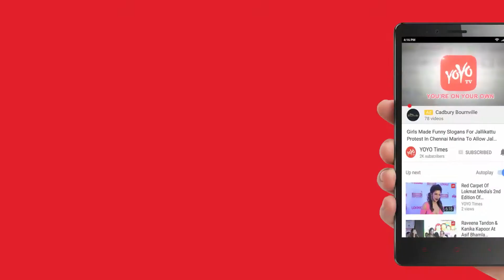मेरी हनीकारक बिवी | Meri Hanikarak Biwi Coming Soon | Starts 4th December | YOYO TV Hindi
‘Meri Hanikarak Biwi’ is an upcoming tv sequential on And Tv. This channel route already telecasted great ranked display like Bhabhiji Ghar Par Hai, Badho Bahu, Waaris etc. &Tv lately released a new display show on tv promo SiddhiVinayak. The display show is generated by Sonali Jaffer under the advertising banner of Full House Media which provided the TV watching viewers its first ‘robotic’ bahu in Humari Bahu Rajni Kant. Meri Hanikarak Biwi is scheduled to take with it lot of entertainment!!